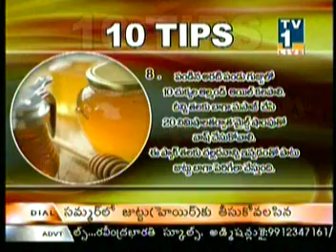Hairfall treatment ayurvedic/వెంట్రుకలు రాలి పోకుండా ఆయర్వేద చికిత్స డా పెద్ది రమాదేవి టీవీ 1 లైవ్